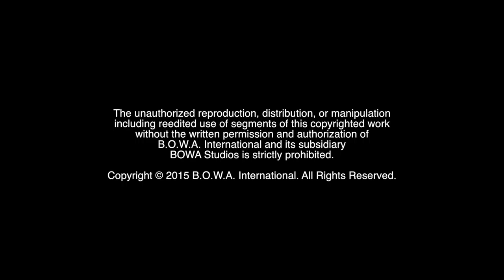CAR CHAT (Alexa Periscope 2)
Airing live on Periscope is BOWAworld's Marketing Crusader @AlexaOliva. Watch all-new videos featuring the entire BOWA Team available

BOWA Studios
12080 Southwest 127 Avenue
Suite 305